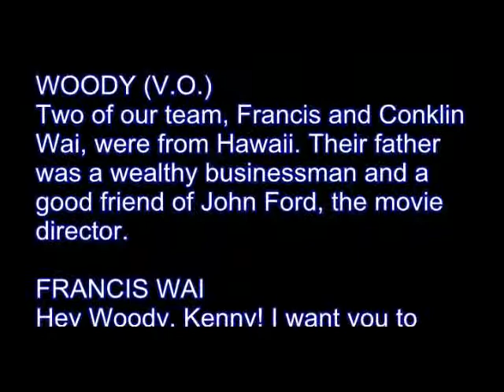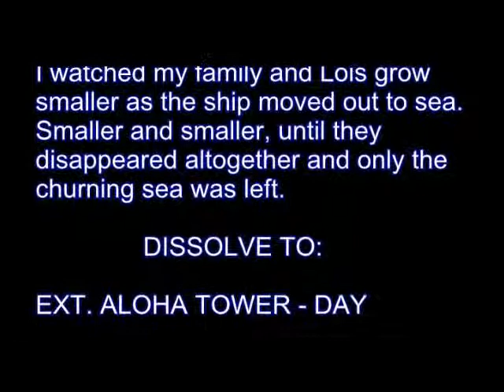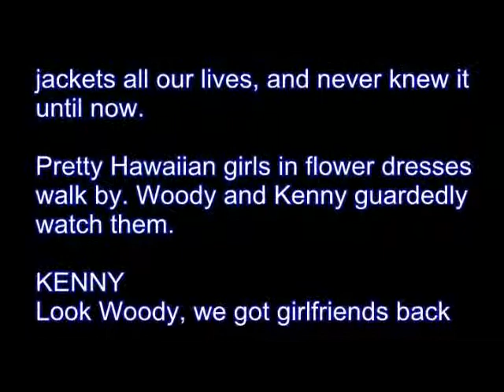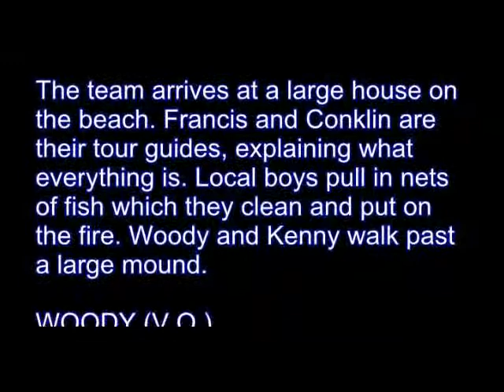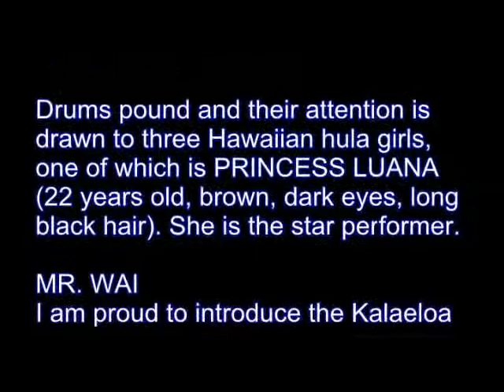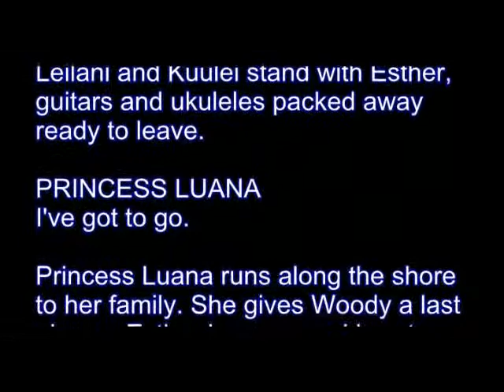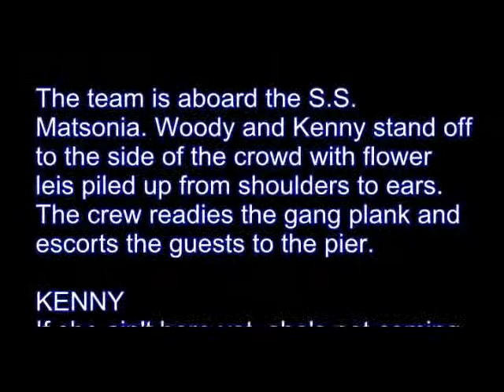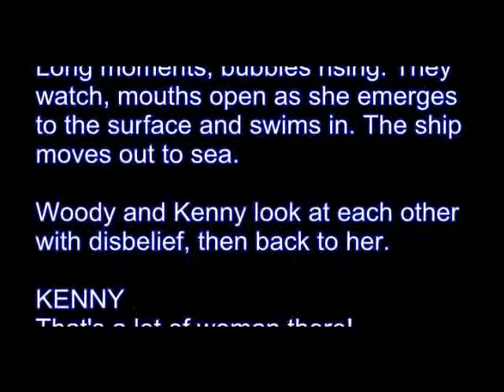WOODY STRODE - SCREENPLAY - 1938 UCLA LUAU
SCREENPLAY - In 1938 the UCLA football team traveled to Hawaii to play the University of Hawaii. A luau given for the team introduced Woody Strode to his future wife, Princess Luana Kalaeloa. This excerpt is taken from the full screenplay, "WASHINGTON TO STRODE."